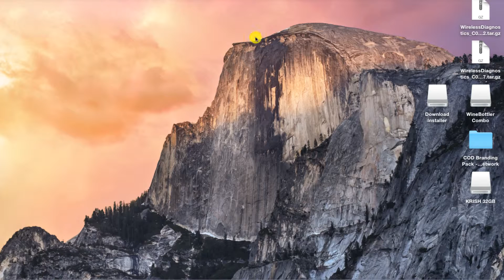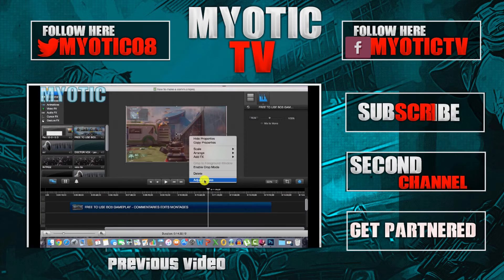How To Connect Android Phones To Mac !!! (2016/2017)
hello guys Today I a,m going to be teaching u how to connect android phones to your mac/pc
All You Need- 1.usb Micro cord
                           2.mac(obviously)
                           3.Android PHone (obviously)

MYOTIC :-]